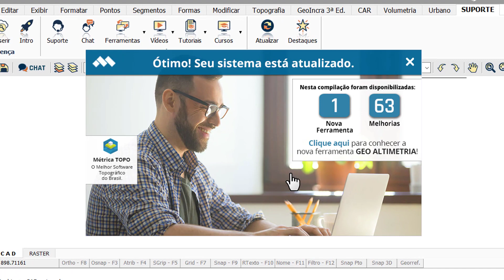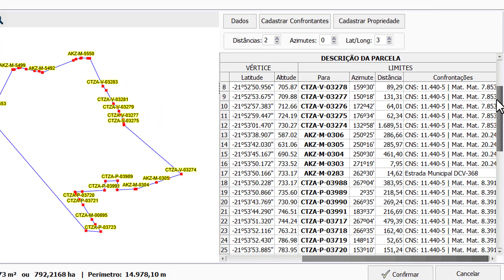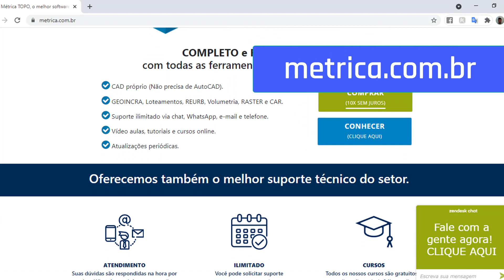Métrica TOPO ATUALIZADO! Conheça as ÚLTIMAS NOVIDADES GRATUITAS!